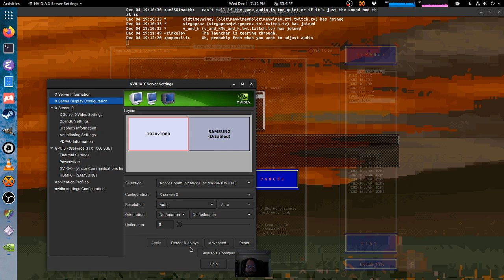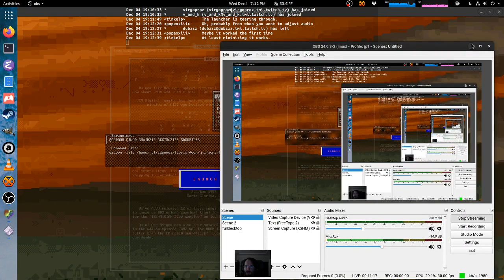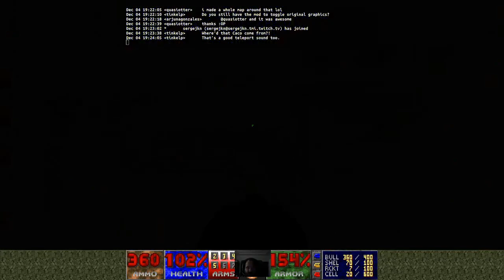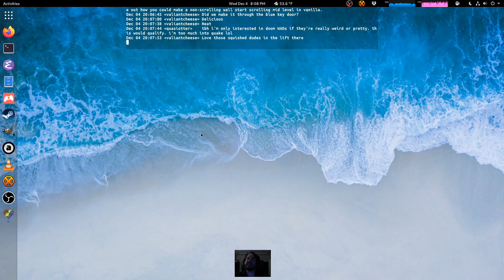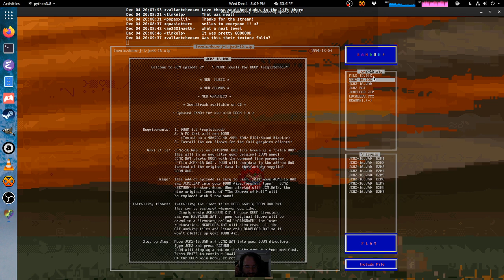WAD Wednesday - random Doom level stream 2019-12-04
3:01 JCM episode 2 - JC MegaByte